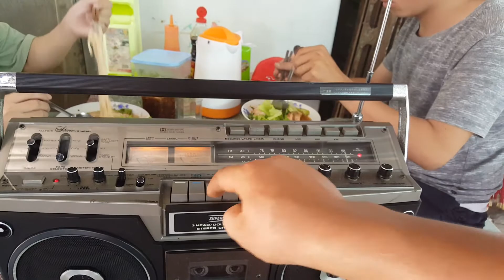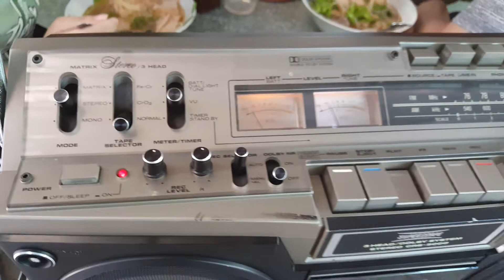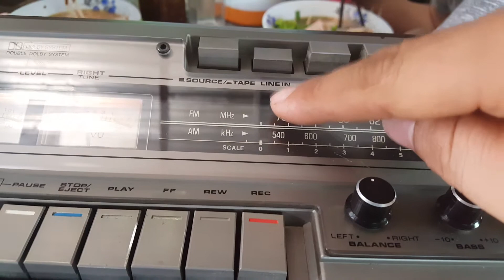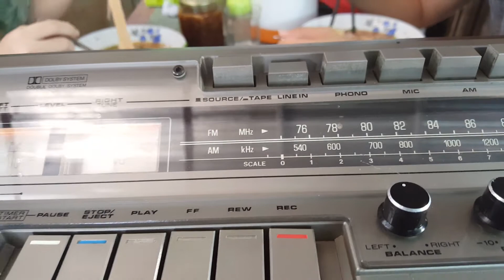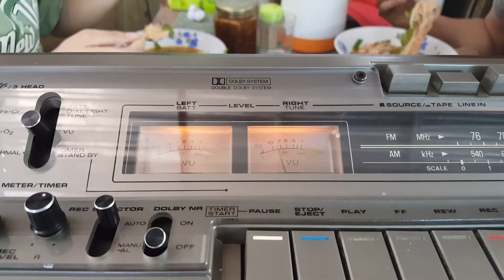Cassette Radio Nhật Xuất Mỹ. SUPERSCOPE